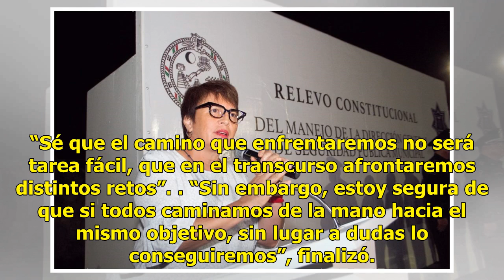Ofrecen mayor seguridad en Playa del Carmen - El Diario de Yucatán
Laura Beristain Navarrete. alcaldesa electa de Playa del Carmen, toma el mando de la Policía (Fotos de Infoqroo) Laura Beristain Navarrete. alcaldesa electa de Playa del Carmen, toma el mando de la Policía (Fotos de Infoqroo) La alcaldesa electa de Playa del Carmen, Laura Beristain Navarrete, en un ...